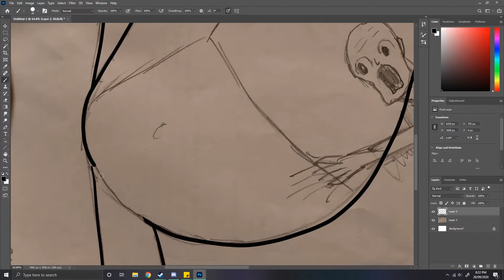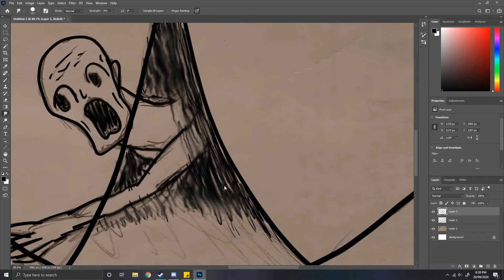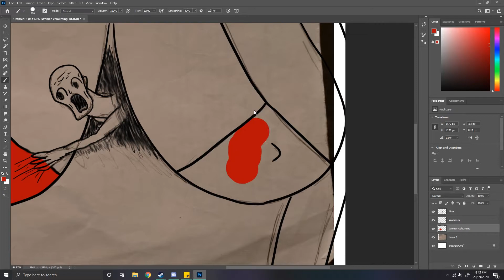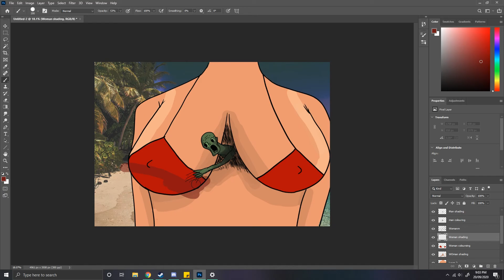Speed Art ; Jacob Ede Series 3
"Man Hood"